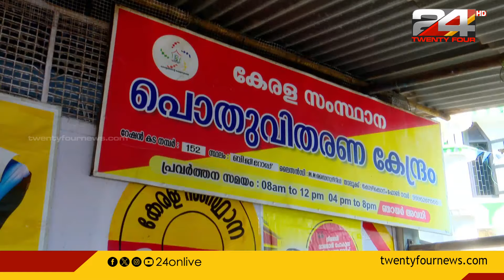സമരത്തിൽ നിന്ന് പിന്മാറില്ലെന്ന് സപ്ലൈക്കോ ട്രാൻസ്‌പോർട്ടേഷൻ കരാറുകാർ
ആവശ്യം 30 കോടി, സർക്കാർ അനുവദിച്ചത് 19 കോടി; സമരത്തിൽ നിന്ന് പിന്മാറില്ലെന്ന് സപ്ലൈക്കോ ട്രാൻസ്‌പോർട്ടേഷൻ കരാറുകാർ

supplyco, strike,